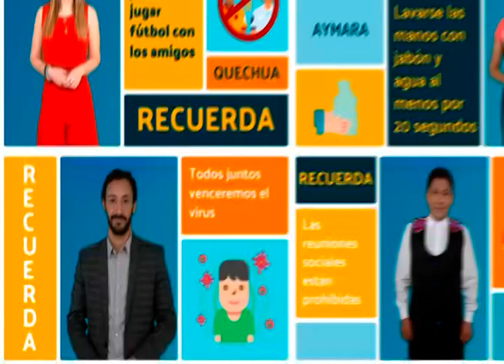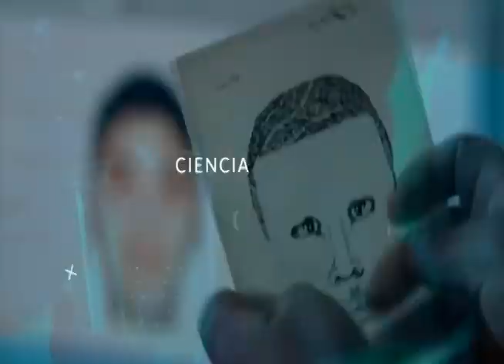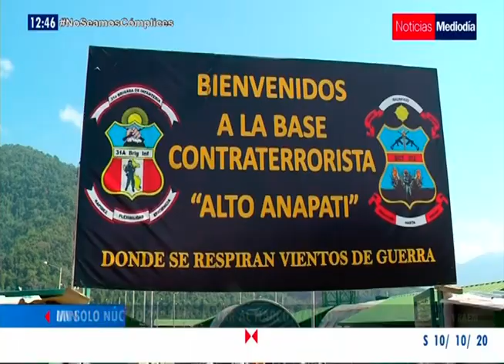Noticias Mediodía - 10/10/2020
Sintoniza 'Noticias Mediodía' con toda la información nacional e internacional bajo la conducción de Sofía Gallegos.